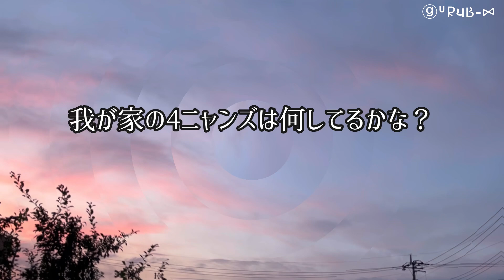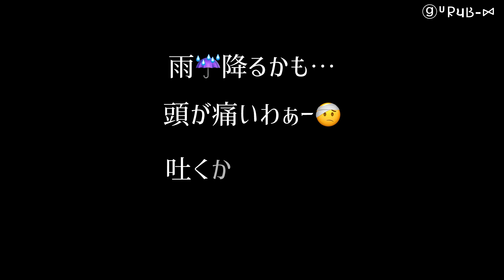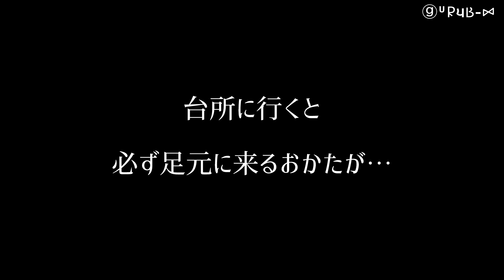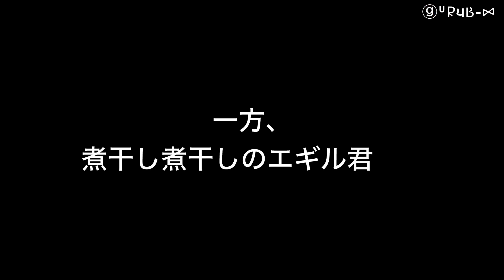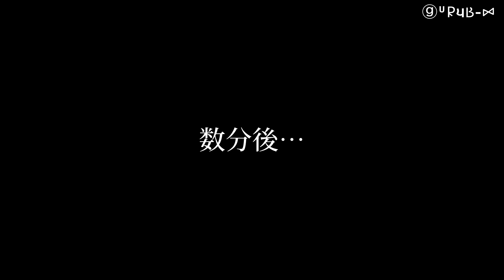猫動画★4ニャンズとの朝から晩まで ねこ 多頭飼い cats アメショー.ベンガル.ロシアンブルー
我が家の朝から晩までw

🐈‍⬛͗✩︎⡱┈୨♡୧┈🐩ෆ⃛
グルーミー(トイプードル)🌈
エギル(アメショー)黒
タビ(ロシアンブルー)
ちくわ(アメショー)茶
ちょむすけ(ベンガル)
🐩͗✩︎⡱┈୨♡୧┈🐈ෆ⃛⑅

music ▷▶︎▷▶︎
◦Ride on the wind
◦sfj song
◦またね
西部フェリス女学院
(使用許可いただいております)

BGM▷▶︎▷▶︎
alaki paca様
ぼさぼさの頭で食べる昼ご飯

いまたく様
ほっこりウォレット

使用させて頂きました。

j
🐈‍⬛͗✩︎⡱┈୨♡୧┈🐩ෆ⃛⑅
🐩͗✩︎⡱┈୨♡୧┈🐈ෆ⃛⑅

まだまだ、YouTube初心者な私ですので、温かい目で見ていただけると嬉しいです🙇‍♀️

🐈‍⬛͗✩︎⡱┈୨♡୧┈🐩ෆ⃛⑅

Toy poodle → GURŪMĪ
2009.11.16✿︎シルバーベージュ

皮膚アレルギー持ちなので、トリミングはいつもエステコースで毛根から汚れを落としてもらってます。炭酸泉入浴です。

23.11.13
お星様になりました🌈✨

◆エギル(アメショー)♂◆

EGIRU → AmericanShorthair
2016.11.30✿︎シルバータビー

2019.4月に急性悪性リンパ腫の診断で、余命2ヶ月と宣告されましたが、抗がん剤治療は受けませんでした。

お薬には少なからず副作用が伴います。うちの場合は、当時、嘔吐、黄疸、下痢が酷かったこともあり、これ以上辛い思いをさせたくないという思いからお薬をお断りました。

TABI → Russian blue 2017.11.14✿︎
ブルーポイント

みんなのママのような…そんな存在です。♂なのに、みんなからおっぱいを吸われます(笑)顔はキツめなのですが、とても面倒見がいいです。

◆ちくわ(アメショー)♂◆

CHIKUWA → AmericanShorthair
2018.9.2✿︎レッドタビー

片目のまぶたが1/3ありません。眼球にも凹みあり。手術もできない状態とのことでした。１番の甘えん坊。この頃、ぶくぶく太ってきて豚さんみたいです。

CHOMUSUKE → Bengal  cat 2019.2.8✿︎

我が家にお迎えした時は、真菌(猫カビ)、耳ダニ、トリコモナス 。その後、肥満細胞腫で手術。4ヶ月間、隔離部屋生活からのスタートでした。

🐩͗✩︎⡱┈୨♡୧┈🐈ෆ⃛⑅

中華民国(台湾)の4大新聞社のひとつ、自由時報(じゆうじほう)さんで、うちのエギルとタビが紹介されました。

アドレス貼っておくので、
よかったら是非ご覧下さい。エギルで検索すると出てくるかな？と思います。

ほんとにステキな思い出になりました。紹介していただき、ありがとうございました♬